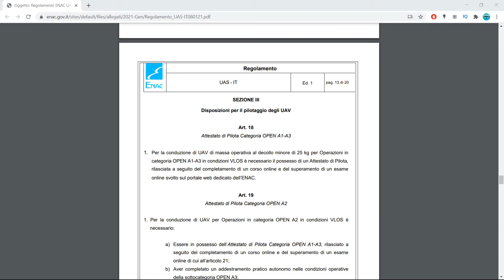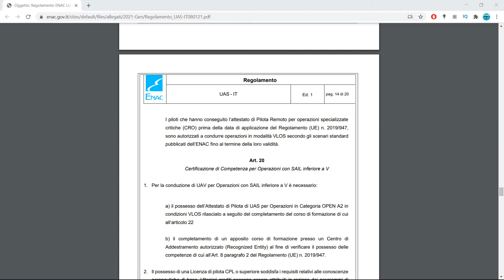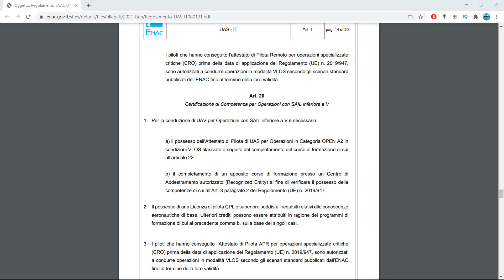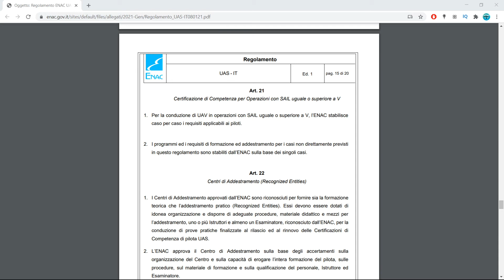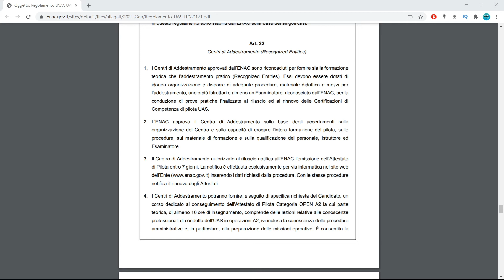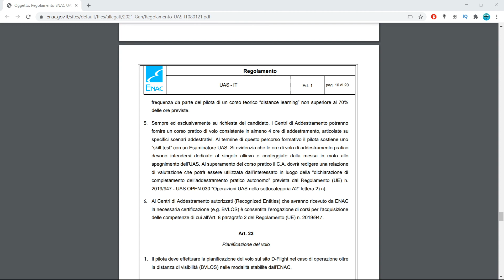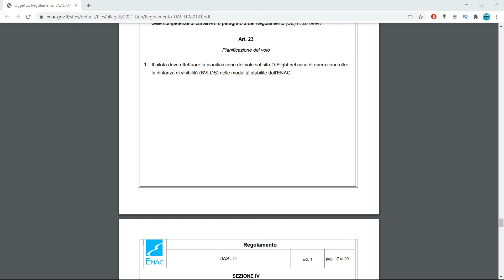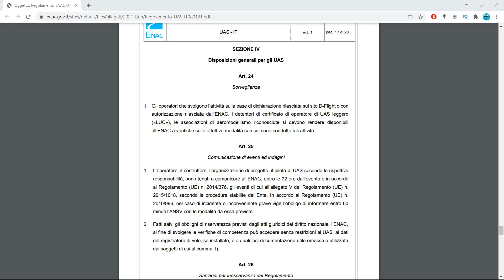Regolamento droni ENAC UAS-IT edizione 1 del 4 gennaio 2021 per pilotaggio droni - parte 2 di 3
NUOVO Regolamento ENAC UAS-IT edizione 1 del 4 gennaio 2021 per pilotaggio droni - parte 1 di 3
Ecco finalmente pubblicata la nuova versione del regolamento che ci terrà compagnia dal 1 gennaio 2021.
In questo video saranno lette le sezioni I e II, compresa l'introduzione.
Interessati sono tutti i piloti dei droni che vogliono continuare ad utilizzarli per hobby od anche per uso professionale.